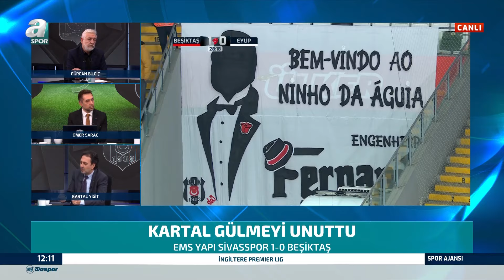Kartal Yiğit: "Beşiktaş'a Guardiola'yı, Klopp'u Getir Şu Kadroyla Kısa Vadede Bir Şey Yapamaz"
Kartal Yiğit: "Beşiktaş'a Guardiola'yı, Klopp'u Getir Şu Kadroyla Kısa Vadede Bir Şey Yapamaz" / A Spor / Spor Ajansı / 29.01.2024